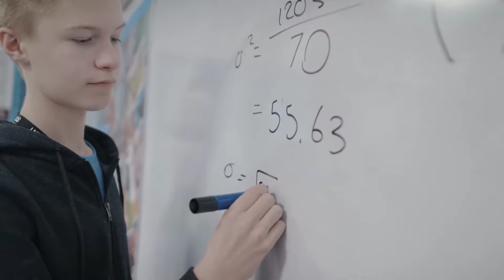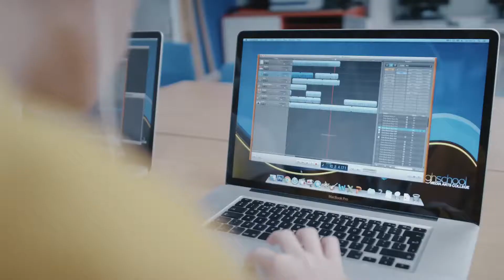Rainhill Sixth Form